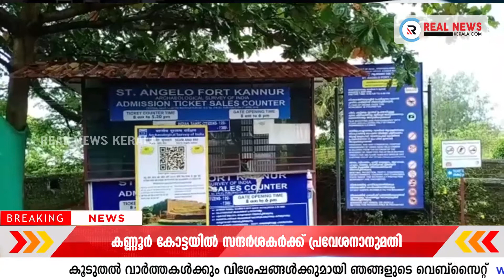പ്രാദേശിക വാർത്തകൾ (09-07-2020 ) | Real News Kerala